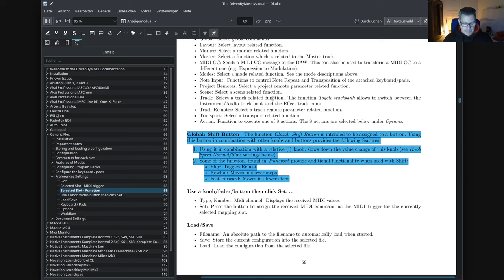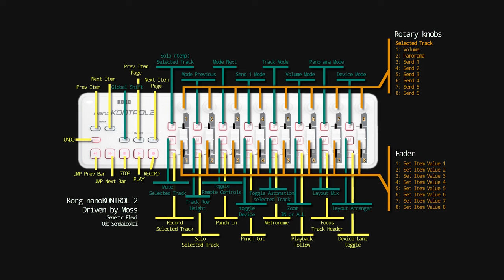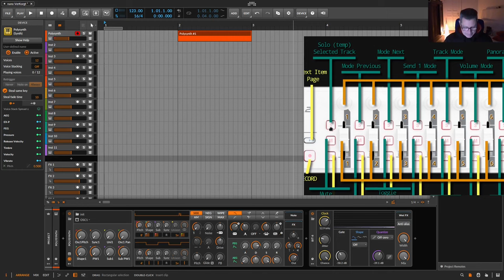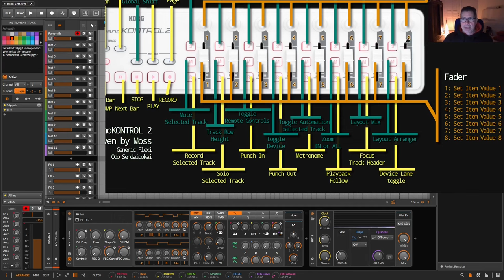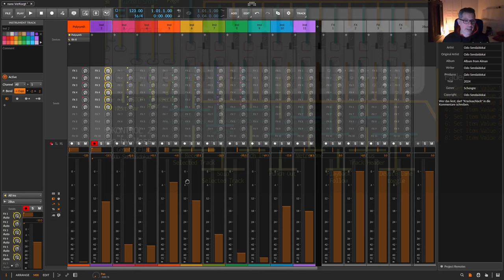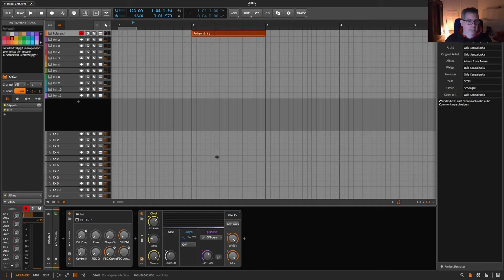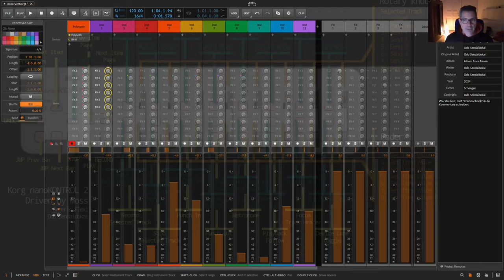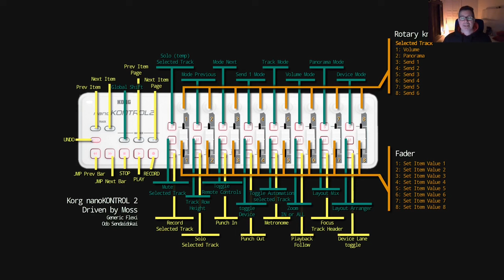Korg nanoKONTROL2 on Steroids | Generic Flexi | Midi | Bitwig | DE